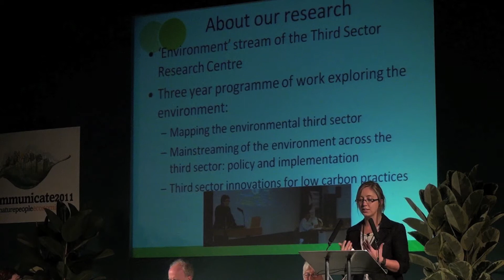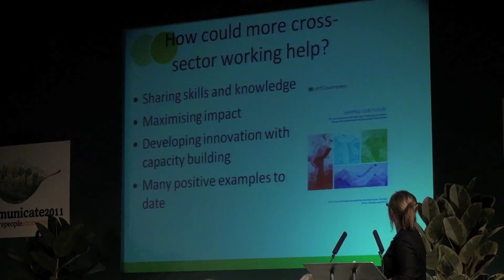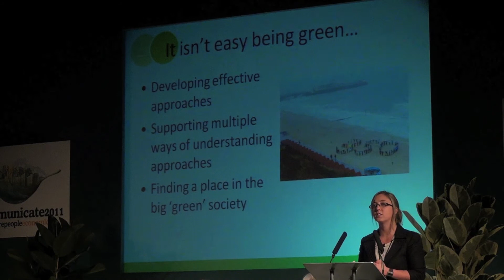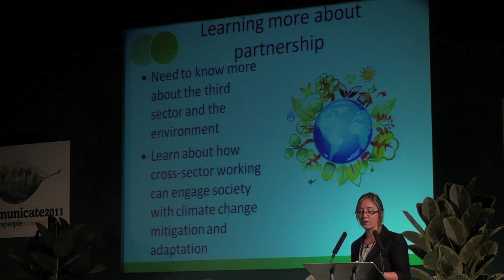Dr Rebecca Edwards - Working Across Sectors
Presentation delivered by Dr Rebecca Edwards, Research Fellow at the Third Sector Research Centre, University of Southampton, as part of the Living with Environmental Change - Co-ordinating Across Sectors session at Communicate 2011. Communicate is the annual conference for environmental communicators and is an initiative of the Bristol Natural History Consortium.